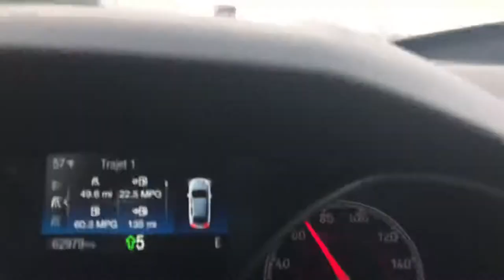CHASING TOM GRANT PI (THE SAGA OF THE SECRET LIFE OF TOM GRANT PI)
THE LORD FINDS HIMSELF CHASING A TRUCK WITH WHAT IS LEFT OF
TOM GRANT PI ‘S MUSTANG ,
OUR PROTAGONIST MUST FIND OUT WHAT IS HIDDEN BEHIND THE MUSTANG’S DOOR PANELS.

LORD GETS HARASSED IN A SANTA
SEND LAWYERS,GUNS AND MONEY;DAD GET ME OUT OF THIS..(RECORDED IN KILL CITY, POINT DOOM , PIRU AND NOLETA CALIFORNIA .)

GYPSY
TAXI DRIVER
MUSICIAN
WRITER.
METHOD ACTOR ,,
        AND
$ RECORD PRODUCER $
       WITH
AUDITORY NEUROPATHY
SPECTRUM DISORDER
10 Years SOBER!
from Facebook .
IS SUFFERING FROM:
LOS ANGELES
TAXI DRIVER :
AND WRiTER
DAN FANTE
VIP RIP
DEAD CHAT.
NON STOP
‘STUFF’ 🐰
R
JIMMORRISON (JEAN MORRI SON)
MICHELAIELLO (VADE)
NICHOLAS ZAROF

SEPT. 20/20

SOUND NORMALLY

THIS RECORD HAS

Cobain MurderTheoryExposed
johnny -five-O-the-sequel
FirstAmendment Tests
KernCounty Transparency
San Joaquin Valley Transparency
Stewart Holden Hate Crime Lawyers
                                      # William Ansell
William Ansell
THE VAN LI#freedomrun32
Jack Strange
alton ellsworth
BoldTestament YouTube
@The Secret Life Of Thomas Grant PI YouTube SE